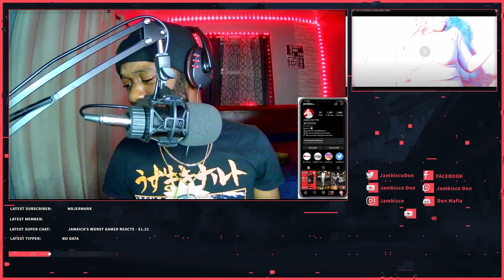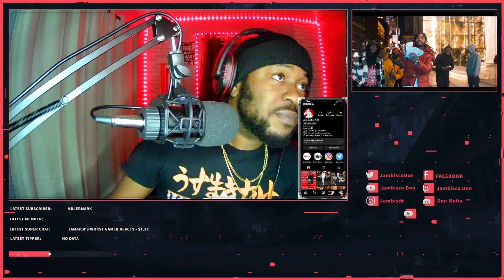Squash - Rrr (Too Rich) Official Music Video Reaction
Jamaican
Floridian

Want to contribute to the family